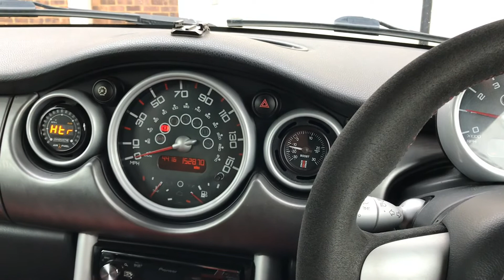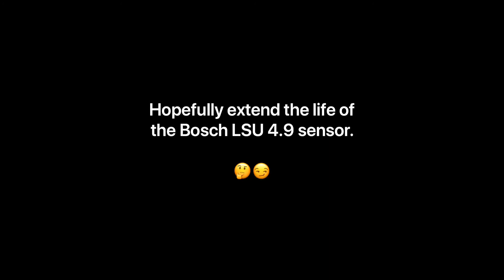Innovate MTX-L Plus AFR Gauge E9 Code Link G4+ ECU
R53 Mini Cooper S. Quick video showing the Link G4+ ECU controlling power supply to the Innovate MTX-L AFR Gauge. Just got fed up of the Bosch 4.9 sensors failing frequently so I am trying a delayed start to try and get round the Innovate installation instructions set up forcing the sensor to start heating on ignition on every time.